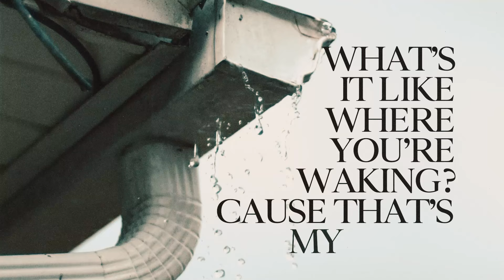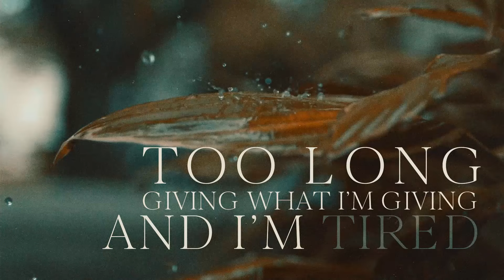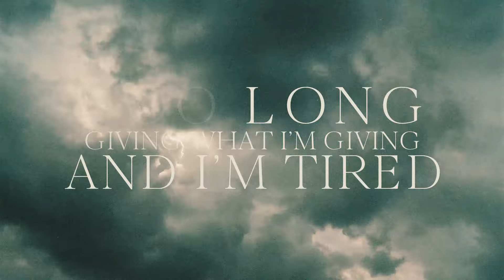John Adams - That's My Home ft. Laura Evans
That's My Home - John Adams feat. Laura Evans official lyric video

I’m a million miles away with just a picture of our faces. You and I
It was the last time that I laughed cos I’ve been working so damn hard for you and I. You and I
Am I too busy making a living, I forgot to make a life?
Too long giving what I’m giving and I’m tired.

There’s a sunrise in LA as the sun sets in Rome
I’m lost in a time zone far from home

Is there rain on your window? Is the wind four below?
What’s it like where you’re waking? cos that’s my home.
And I’m staying up til 2, just trynna speak to you
But it’s a bad line I can’t get through
And it all leads to my frustration, makes me more and more impatient with you and I. You and I

That’s my home x 6